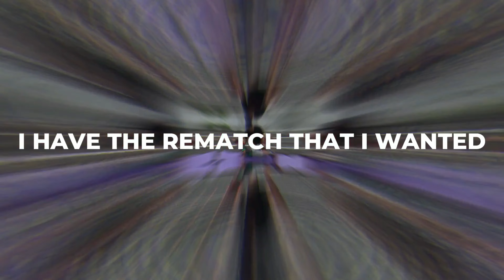Bendera - Drum Cover Music Video by Cio The Drummer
I hope you like my drum cover music video of Bendera Song - Cokelat Band. :)
Actor & Drummer: Cio The Drummer; Director: Dias a.k.a Cio's Dad; Bendera song trained by Coach Ardi 'Indice Music Course'; Drum Cover recorded in 'Oemah Drum Creative-Bali Drum Course & Home Recording'